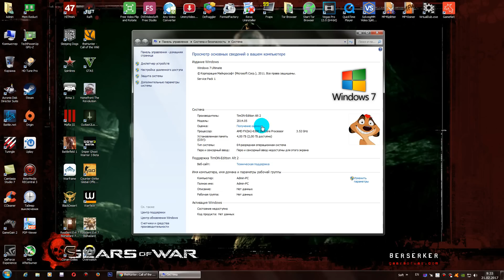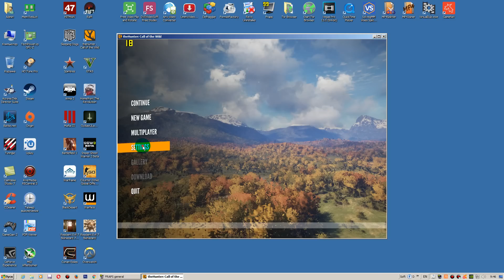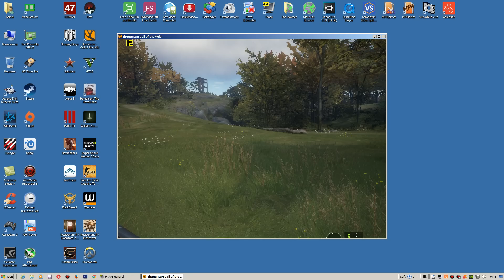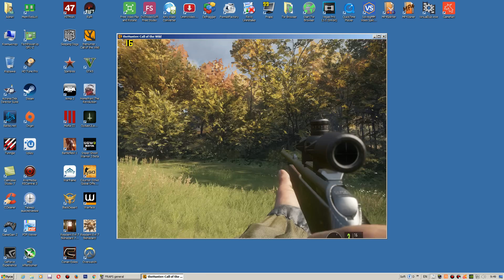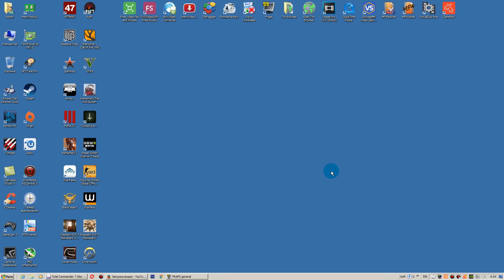Тест TheHunter Call of the Wild запуск на супер слабом ПК (2 ядра, 2 ОЗУ, GeForce GT 630 1 Гб)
ПК для этого видео:
Операт. память: 2 ГБ (10000 файл подкачки)
Видеокарта: GeForce GT 630 1 Гб DDR3/128 bit
SSD: Micron C400 256 ГБ
HDD: ST3500418AS
Микрофон: Blue Snowball